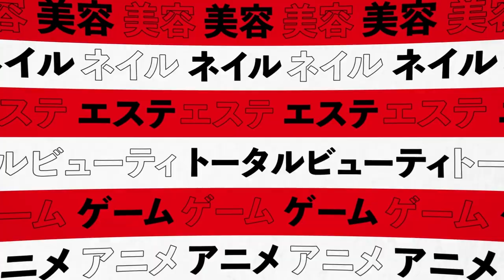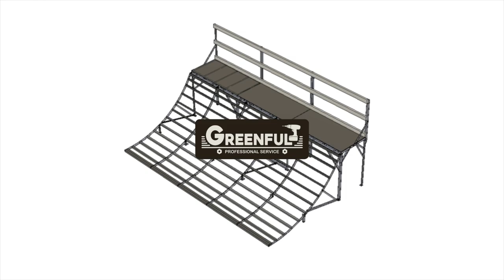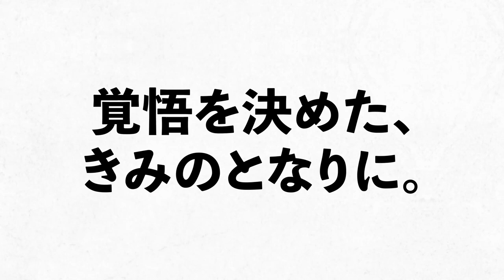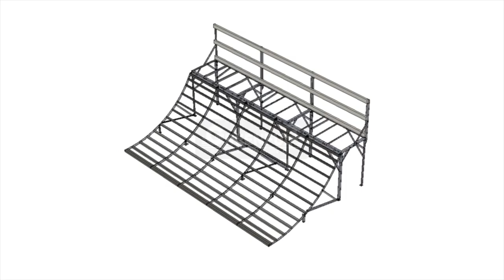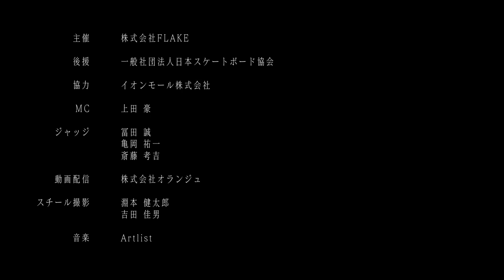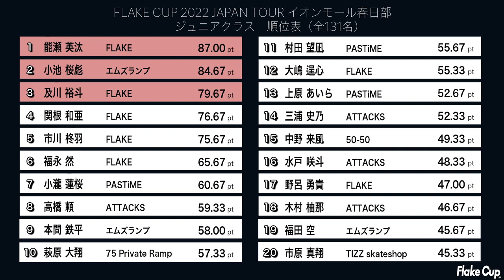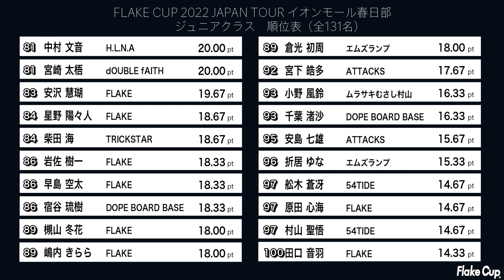FLAKE CUP 2022 JAPAN TOUR イオンモール春日部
キッズスケーターの登竜門。日本最大級のスケートボードコンテストFLAKE CUP 2022 JAPAN TOUR 関東大会は 10月9日(土)・9日(日) イオンモール春日部にて鵠沼海浜公園スケートパークでの開催を上回る FLAKE CUP 最多エントリー数を更新する 268名を集め開催いしました。
激戦のジュニアクラス！！ニューヒーローの誕生なるか！！

主催：株式会社FLAKE
後援：一般社団法人日本スケートボード協会
協力：イオンモール株式会社
MC ：上田 豪
ジャッジ：冨田誠・亀岡祐一・斎藤考吉
LIVE配信：株式会社オランジュ
撮影：淵本健太郎 ・吉田佳男
ジャッジシステム：Live Heats
特別協賛：・Seiko 5 Sports・大樹生命
協賛：・ライフガード・AIR WALK・GREENFUL・VANTAN
賞品協賛：ハスコエンタープライズ・ハヤシトレーディング・トライオン・ハインツコーポレーション・OSCディストリビューション・ボードライダーズジャパン・寛斎スーパースタジオ・OGKカブト・ブロックヘッドモータース・THRASHER